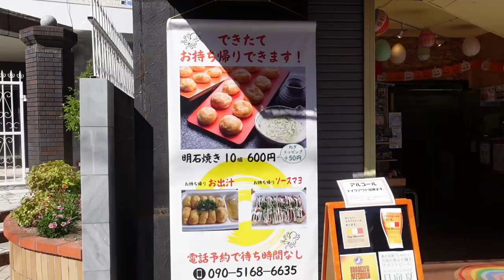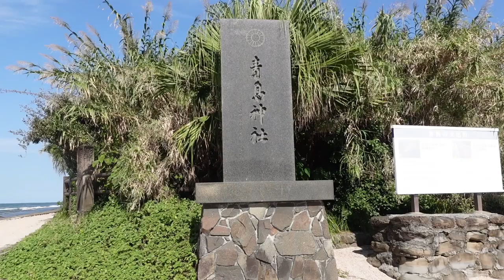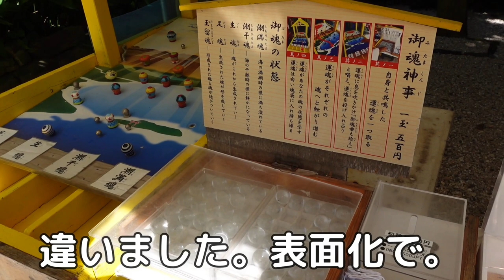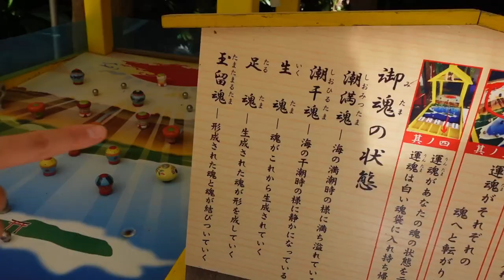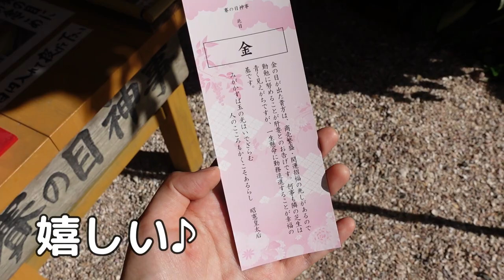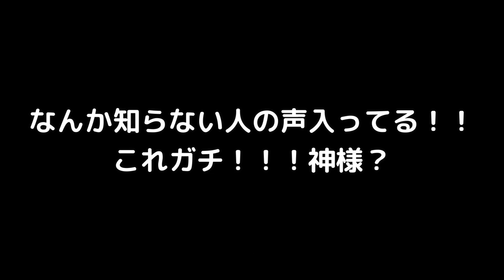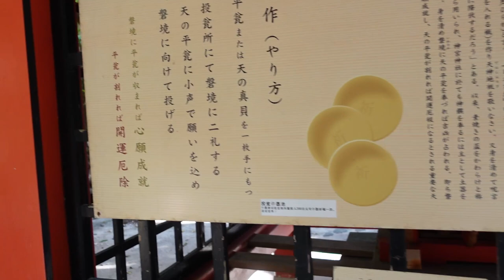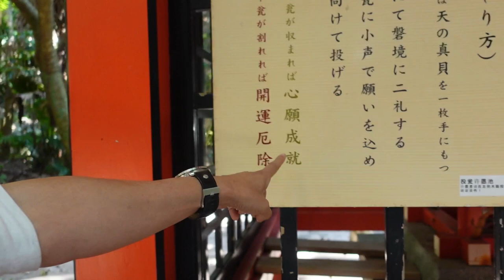青島神社 宮崎 コスモス畑 愛国の花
0:00 オープニング
0:21 二宮金次郎像
1:16 海辺を歩く
2:56 青島神社到着
3:06 御魂神事
3:38 喧嘩勃発
7:25 おみくじ
8:28 心霊現象
8:51 青島神社の自然
10:19 天の平瓮投げ
11:57 宮崎地鶏食べる
12:19 コスモス畑
14:25 愛国の花歌う

【関連動画】